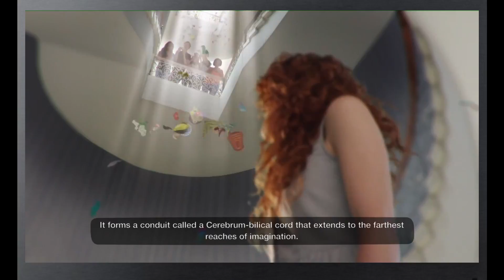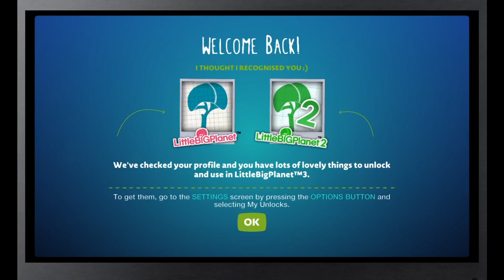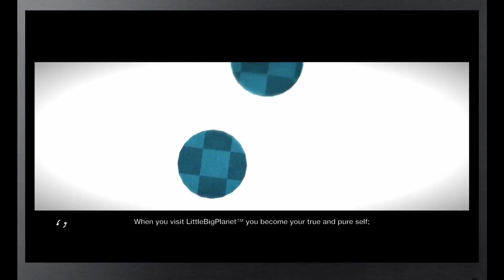MBW Little Big Planet 3 WUT 1